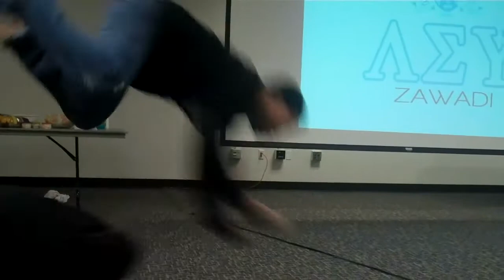MTG: Show Out '11 Pt. 3 (NALFO) (University of Delaware)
LTA, LSU, and CUS